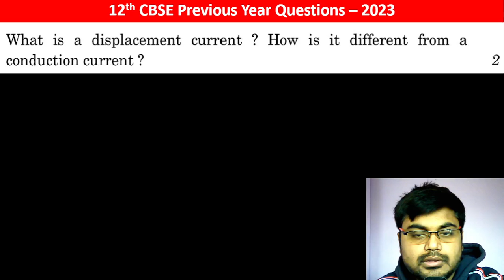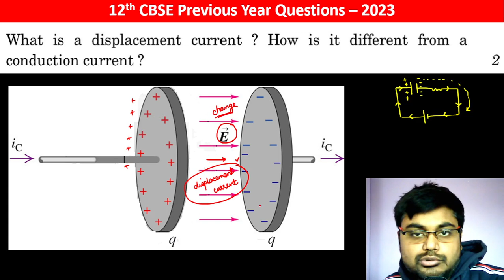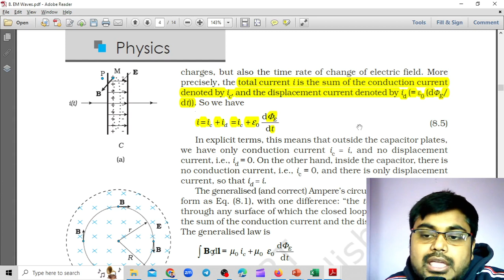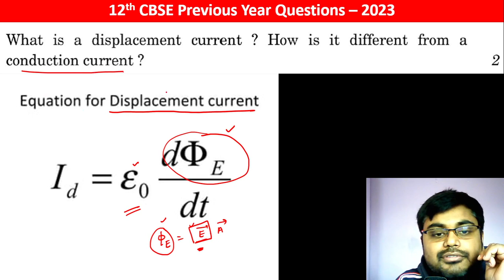What is displacement current? How is it different from a conduction current?